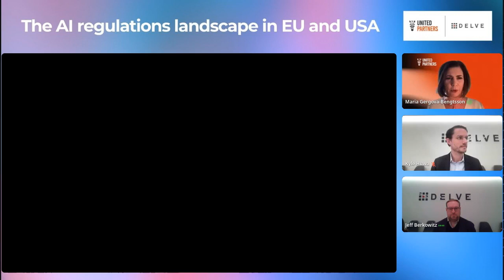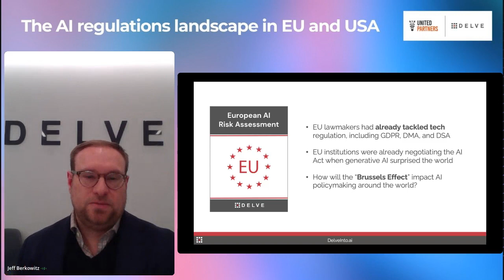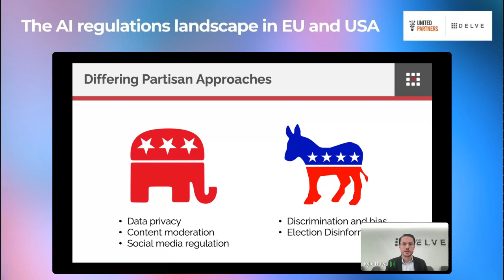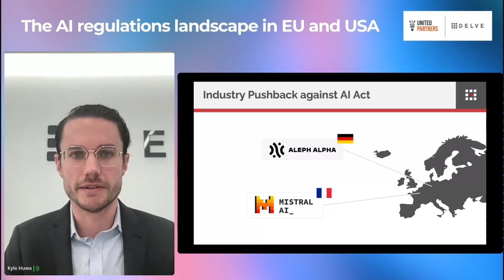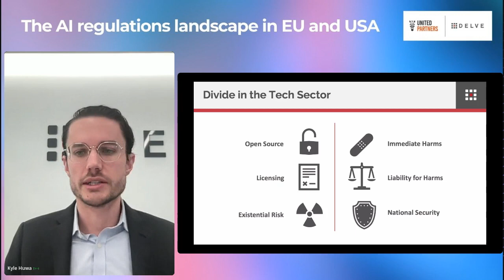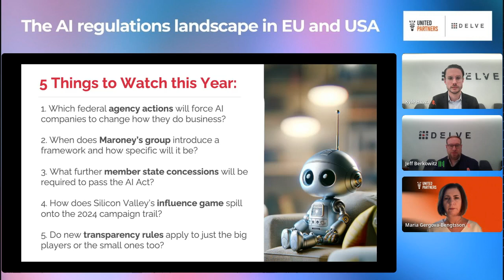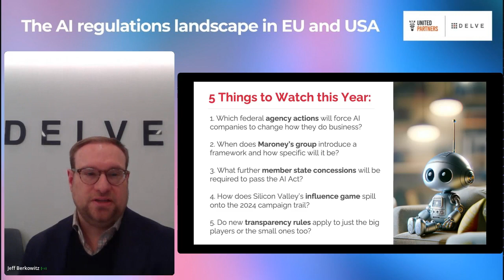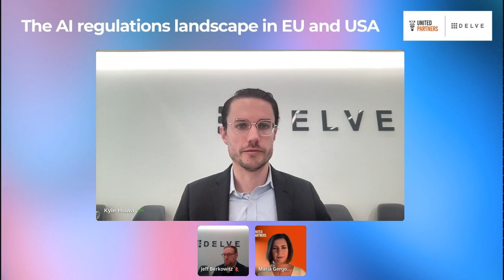The AI Regulations Landscape in EU and USA - with Jeff Berkowitz and Kyle Howe from DELVE